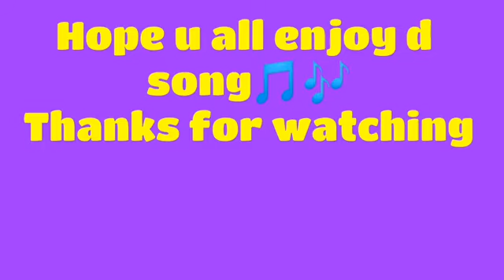Kutties kitchen|singing song|goli soda song|kid singing song